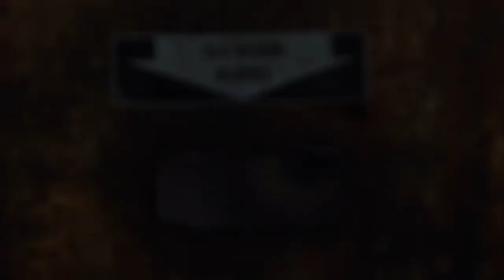The Walking Dead 11x06 Promo Trailer [HD] Season 11 Episode 6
TWD 11x06 Promo